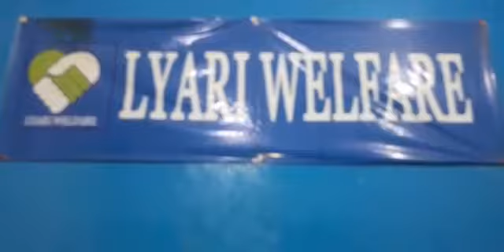UC 04 Lyari Mehmood Hashim ki badmashi par moqaf